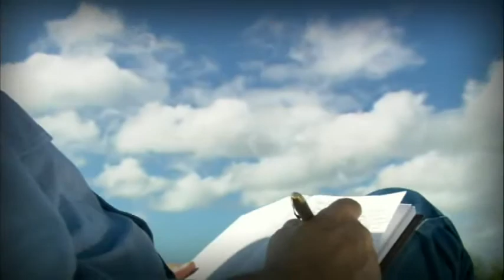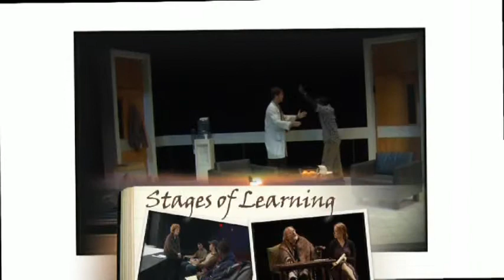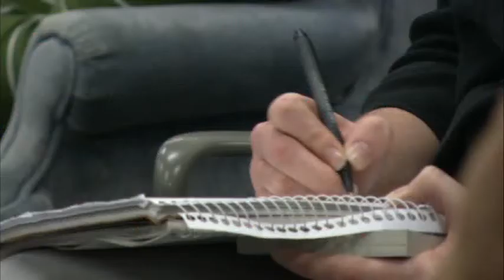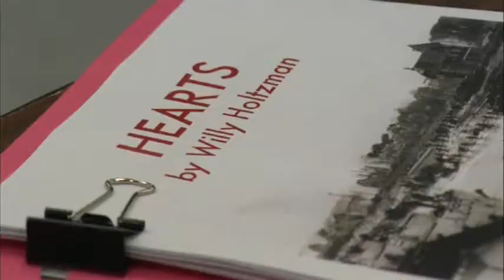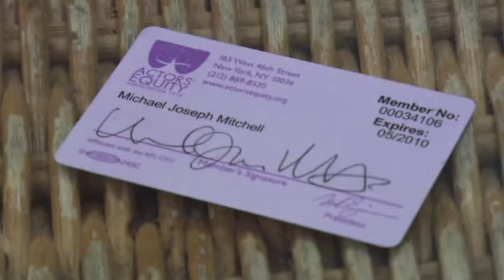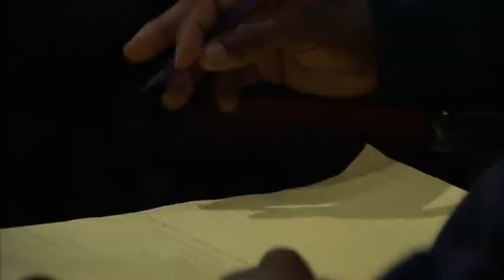WEDU FSU Asolo Conservatory.mp4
WEDU A Gulf Coast Journal with Jack Perkins. FSU/Asolo Conservatory segment. Link to the full February 2010 episode